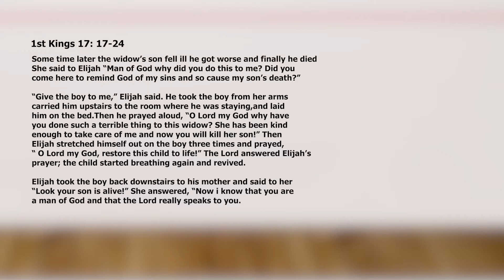TIGA KURIRA (part 2)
Umuthi tugutongorio ni kiugo kuuma athamaki wa mbere 17:17-24